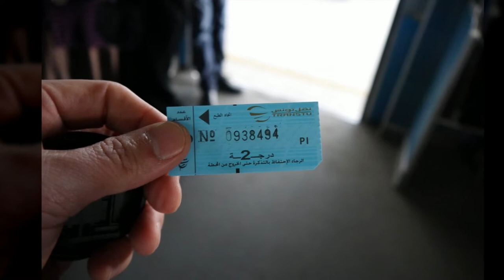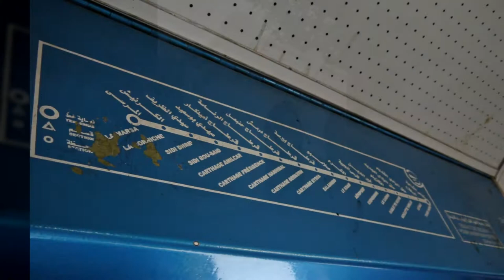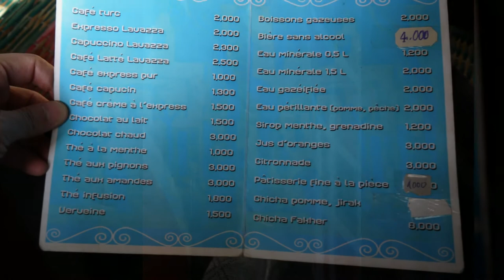lifetravel TUNISIA 4 ● Sidi bou side ●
Sidi bou side is Montmartre of Tunisia, France in North Africa.